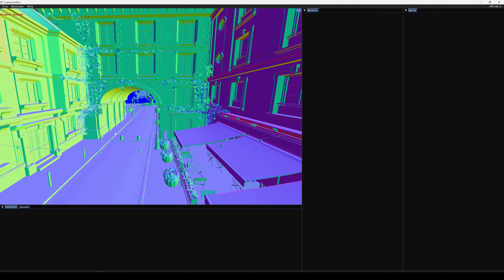New & Improved scene streaming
A new implementation of data streaming per world is added.